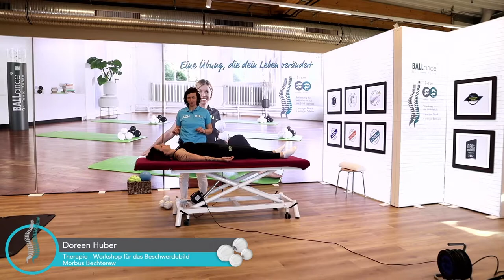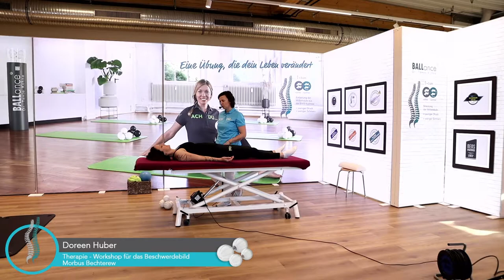Therapie-Workshop für Morbus Bechterew mit BALLance Dr. Tanja Kühne® Methode | Doreen Huber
In diesem Workshop zeigt dir die erfahrene Physio- & Sporttherapeutin Doreen Huber, wie du mit der BALLance Dr. Tanja Kühne® Methode die Beschwerden deiner Patienten bei Morbus Bechterew lindern kannst. 🧘‍♀️💪🏼

Doreen ist nicht nur eine selbständige Therapeutin, sondern auch Co-Autorin über Basic Therapie by BALLance Dr. Tanja Kühne®. Sie bringt also jede Menge Fachwissen und Erfahrung mit, um dich bestmöglich zu unterstützen. 📚👩‍⚕️

In diesem Video geht sie Schritt für Schritt durch die Übungen, erklärt genau, was du tun musst und worauf du achten solltest. So kannst du sicher sein, dass du alles richtig machst und das Beste aus deiner Therapie herausholst. 🎥👌🏼

Wenn du mehr über die Therapie für das Beschwerdebild Morbus Bechterew erfahren möchtest, empfehlen dir unser

Wir hoffen, dass dir dieses Video hilft und freuen uns über dein Feedback in den Kommentaren. Viel Spaß beim Anschauen und Ausprobieren! 🙌🏼😊

Dein Team von BALLance Concepts 💚

💬 Hast du Anregungen oder Anmerkungen zum Video? Oder hast du vielleicht einen Fehler bemerkt? Dann schreibe uns bitte in den Kommentaren.